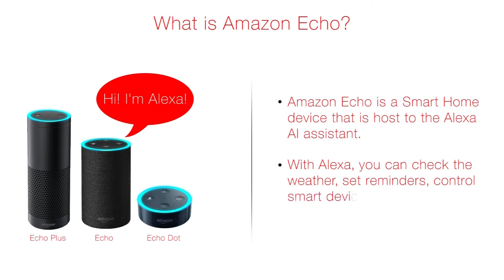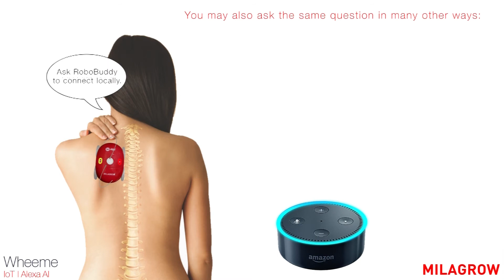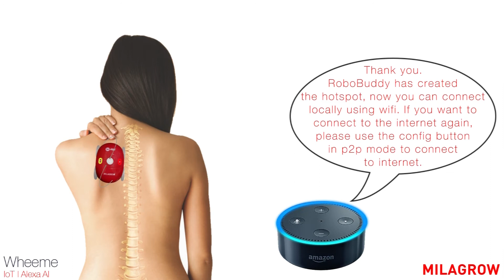Milagrow Alexa AI Body Robot - Interact with & Control Your Robot with Your Voice